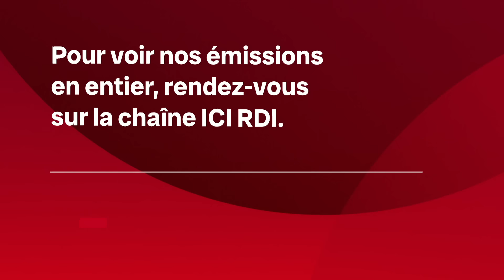Des députés conservateurs jugent Pierre Poilievre trop contrôlant | 24•60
Il promet de faire du Canada le pays le plus libre du monde, mais un reportage de Radio-Canada démontre à quel point Pierre Poilievre, le chef du Parti conservateur du Canada (PCC), dirige son caucus d'une main de fer.

Anne-Marie Dussault reçoit Christian Noël, qui nous parle de son enquête auprès de députés conservateurs, ainsi que Frédéric Boily, politologue.

0:00 - Introduction;
0:55 - Le point avec Christian Noël;
5:34 - Que penser de cette surveillance? Entrevue avec Frédéric Boily et Christian Noël.